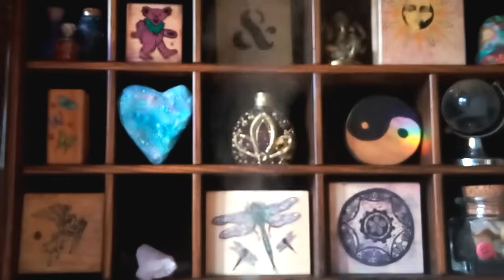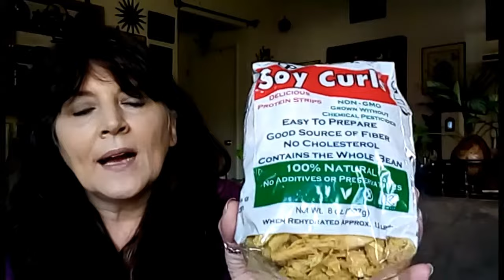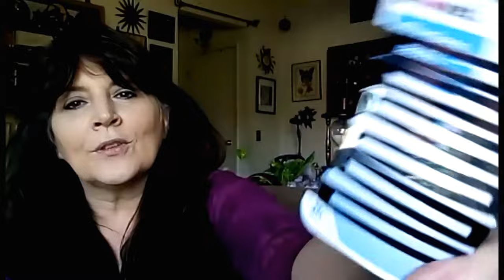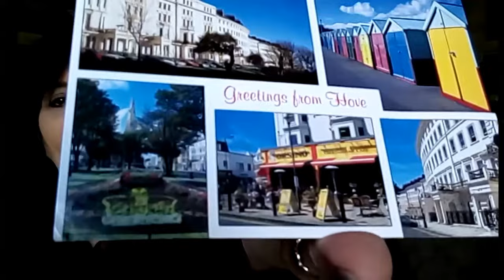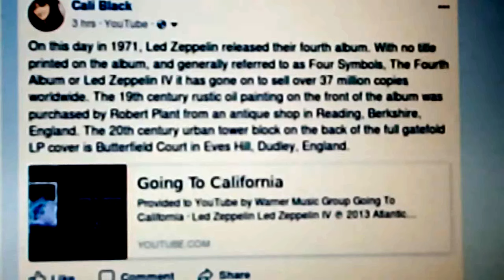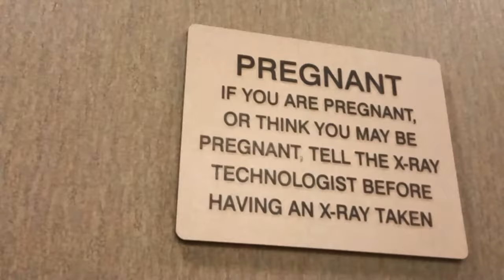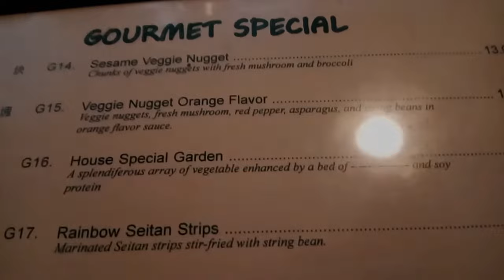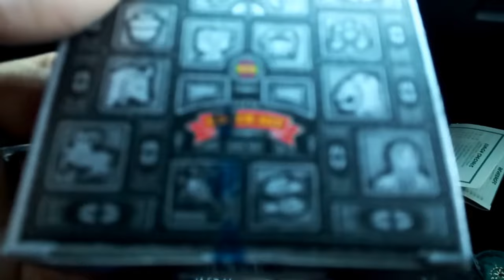Gypsy Dress & Golden Rolls - VLOG- A1 Legged Life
Please join me every Wednesday as I  VLOG  & share my 1 Legged Life, Mixed Media  Art, Vegan Recipes ,Boho/Hippie Lifestyle, Music, Sunshine  Daydreams  and Peace & LOVE :)

Facebook Groups-